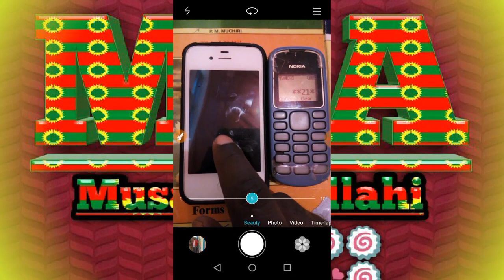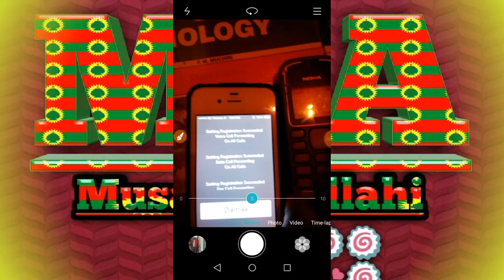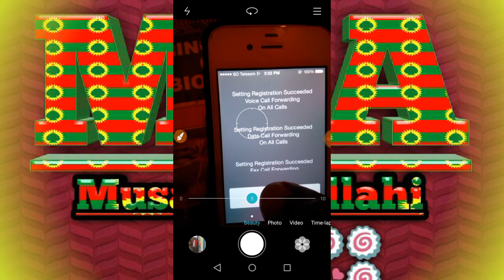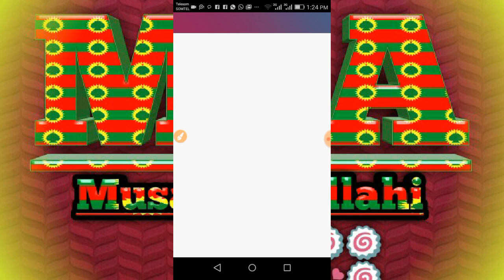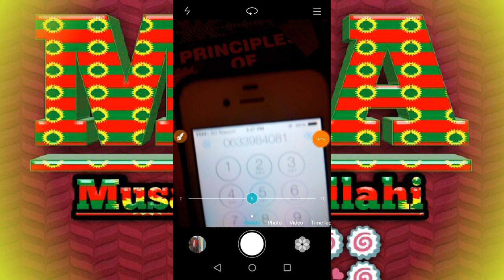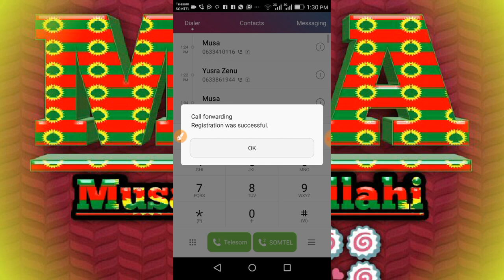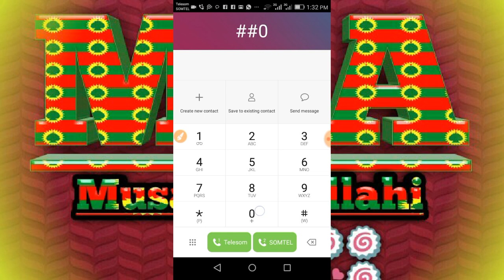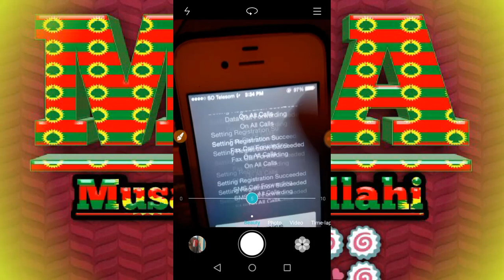BILBILA HARKAA IRRATTI UFIRRAA HIDHUUFII HIIKUUFIS TAYEE SYSTEM ISAA VIDEO🎥 KANA DAAWWACHUUN BARAA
Warroota video🎥 daawwachuu hindandeenneef
Barreefamaan akka armaan gadii kanatti dubbifadhaa
Karaa bilbila keenya ittiin ufirraa gara nama biraatti hidhuuf /ufirraahawwaluuf akkasumas akka yeroo namni nurratti bilbilu bilbilli kun dogongora irra deebi'ii hubadhu/try again check✔ jedhu/
Yoo akka tasaa tayee namni bilbila keenya kan ufii irratti kan hidhu taate ufirraa hiiknuuf Yoon ufii keenyaa hiines deebifnee irraa hiiknu itti dhihaadhaa
1 Bilbila_biraa_irratti_Hidhuuf system 1ffaa
**21*her number#🆗(⤴) setting_registration_succeed_voice_callforwarding_on_All_calls...
1.System2ffaa *21*here number#🆗(⤴) setting_Activation_succeeded_voice_call_forwarding_on_All_calls...
2. Lakkoofsi kun dogongora irra deebi'ii hubadhu/try again check✔/akka jedhuuf
**21*Your number lose#🆗 asitti lakk kee guutuu hingalchitu dhumarratti lakk tokko irraa gattee # sulluma tuqxa ok jettaan / setting_Activation_succeeded_voice_call_forwarding_on_All_calls /
3.Lakk kee Yoo namni ufirratti hidhe fii ufii keenyaa hiines deebifnee irraa hiiknu
##002#(##21#) = setting_Erasure_succeeded_voice_call_forwarding_on_All_calls.. Irraa hiiktee jirta amma 3.system 2ffaa
#21#= Setting_Deactivation_succeeded_voice_call_forwarding_on_All_calls irraa hiiktee jirta ammas xumureera
Waan dubbiftaniif